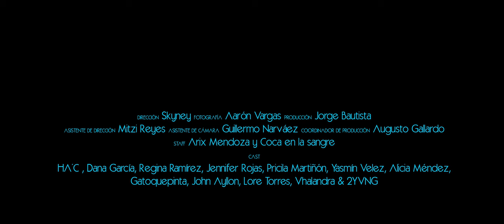Andrés Barbosa - LSD - ( Video Oficial ) | Boiler Room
Primer sencillo desprendido del proximo albúm de Andrés Barbosa "Boiler Room". Incursionando en nuevos ritmos electrónicos como el house, afro house, tecno y EDM.

Producido y masterizado por: Cuarta Escuela Music
Prod X Macis 4E: